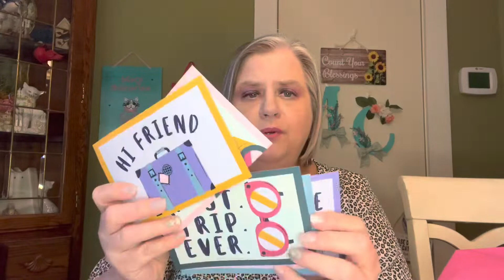SILVER SWAG BOX JUNE 2022 *CODE: CATS15 for $15 off!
My code for $15 off your first order: CATS15

Friend Mail:
Mary Flanagan